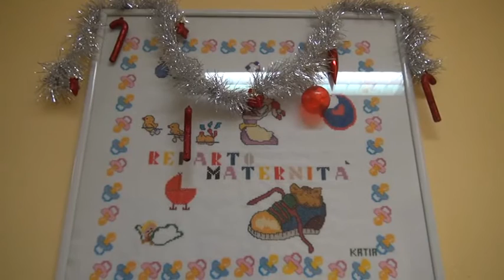Milleottocento nuovi nati nel 2016